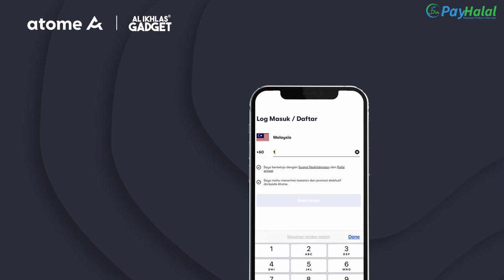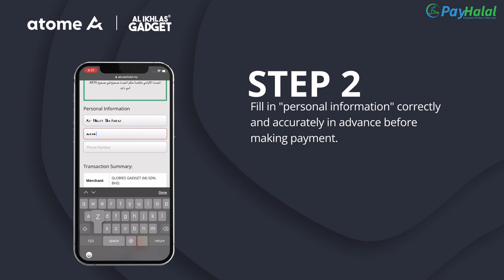Al Ikhlas Gadget with Atome: User Guide (PayHalal)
AL IKHLAS GADGET